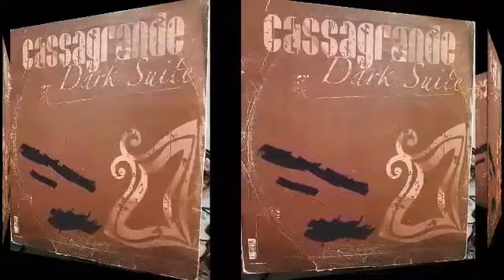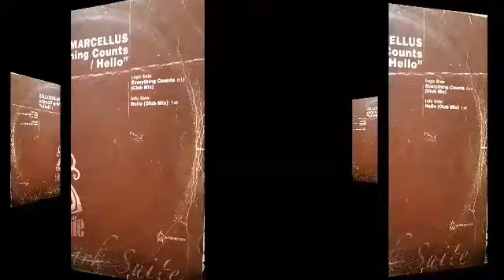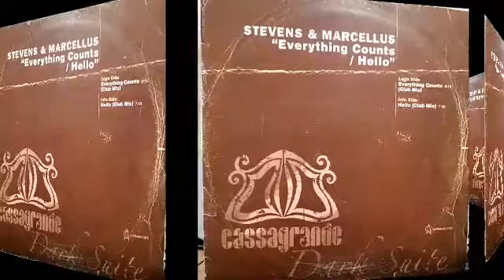Stevens & Marcellus ‎– Everything Counts (Club Mix) Rip TPL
Stevens & Marcellus ‎– Everything Counts / Hello

Sello: Cassagrande ‎– CSG-1252MX
Formato: Vinyl, 12"
País: Spain
Fecha: Jan 2006
Género: Electronic
Estilo: House